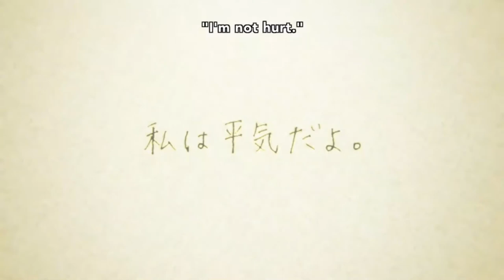Can Future Telling Letters SAVE your Relationship? | ORANGE Anime | Brief Anime Clips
ANIME: ORANGE
About the Anime:
Naho Takamiya's first day of her sophomore year of high school is off to an uneasy start. After waking up late, she receives a strange letter addressed to her. However, the letter is from herself—10 years in the future! At first, Naho is skeptical of the note; yet, after witnessing several events described to take place, she realizes the letter really is from her 26-year-old self.

The note details that Naho's future life is filled with regrets, and she hopes that her younger self can correct the mistakes that were made in the past. The letter also warns her to keep a close eye on the new transfer student, Kakeru Naruse. Naho must be especially careful in making decisions involving him, as Kakeru is not around in the future. With the letter as her guide, Naho now has the power to protect Kakeru before she comes to regret it once more.

@Deepak Denny
@Thejas Denny

🕒UPLOADING SCHEDULE 🕒
Every Tuesday and Friday :D
So STAY TUNNED

Hit us with a 💙LIKE💙 and 💚SHARE💚 it with you CRAZY  GAMMER FRIENDS !!!